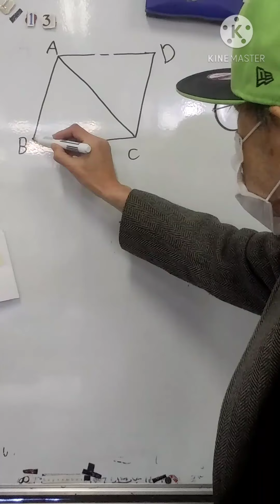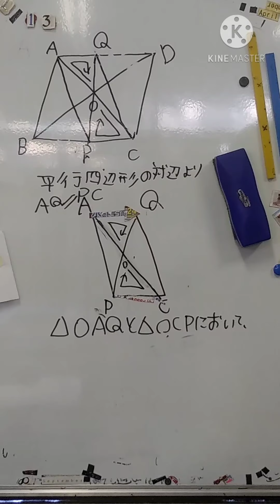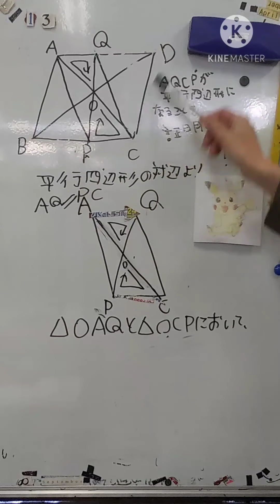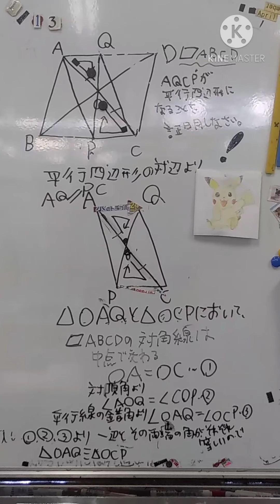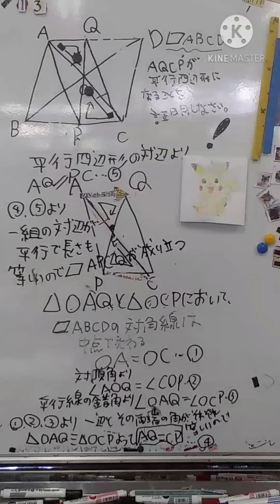平行四辺形の証明 どこが平行四辺形か見つけよう編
ちょっと何かいてあるかわかんない、みたいな時は
そこだけ抜き出して条件をさがそう。